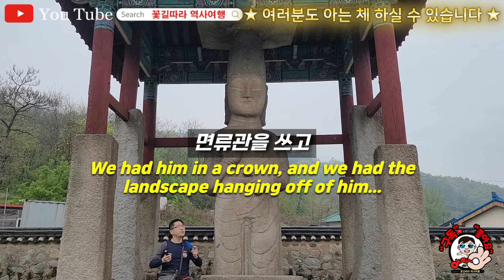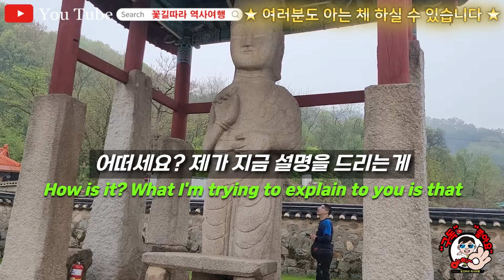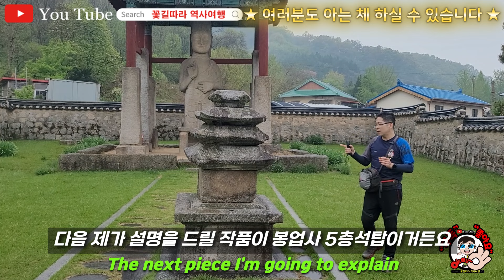매산리석불입상 (안성이야기1편)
고려 거석불의 탄생 배경과 태조 왕건의 후삼국 통일 고려 광종의 황제국 탄생 등을 소개합니다.